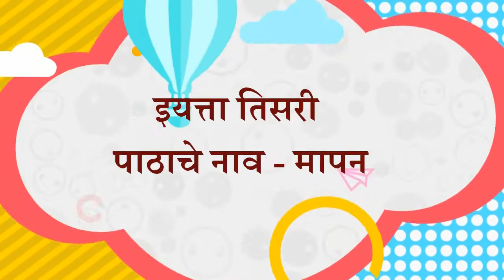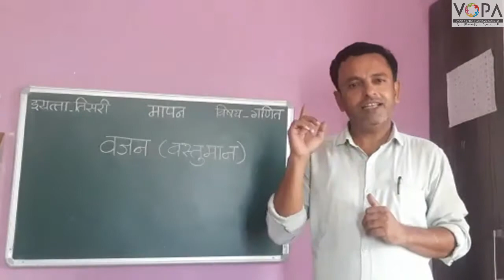3rd | Math | Chapter 9 | मापन | वस्तुमापन | V-1 | V-School